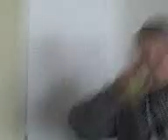nemocny sysel 16.12.2009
nem ocny sysel zuky and paštííí